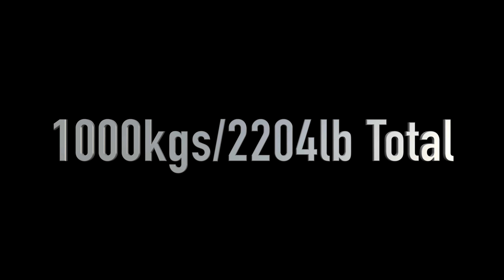Andy Huang goes for 1000kgs Total at the American Pro